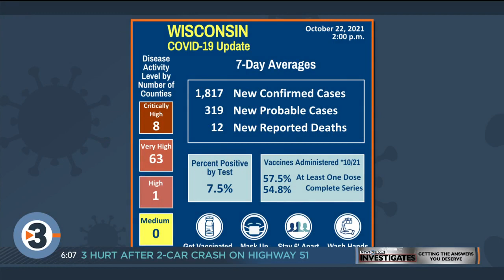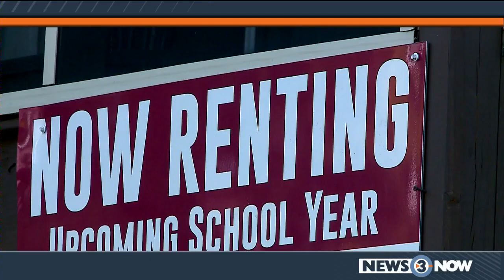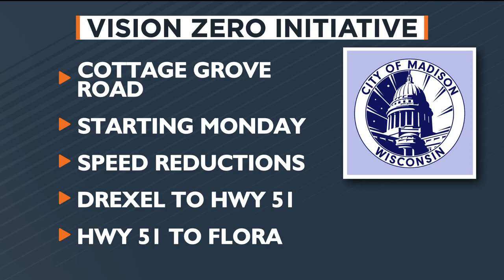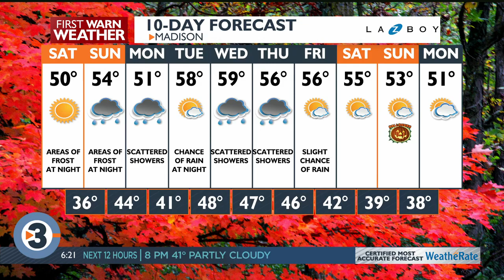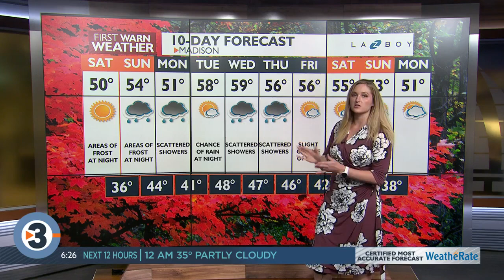News 3 Now at Six: October 22, 2021